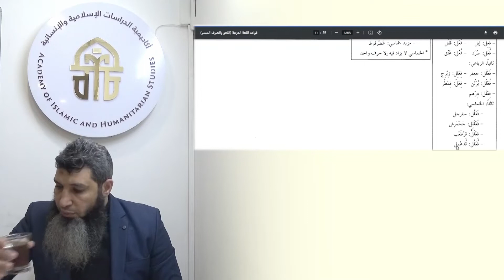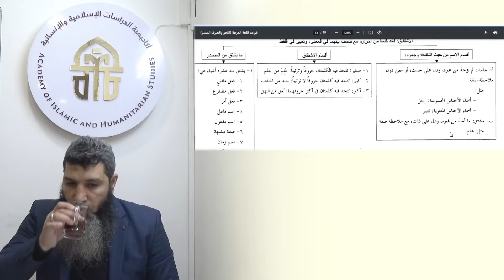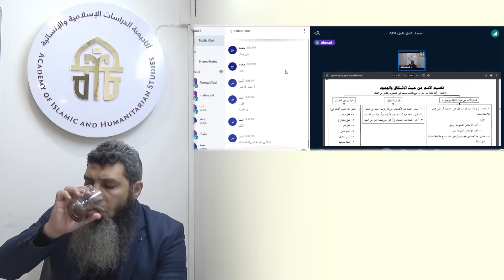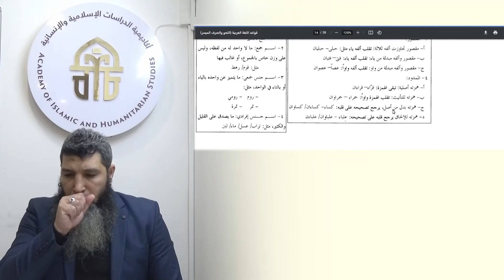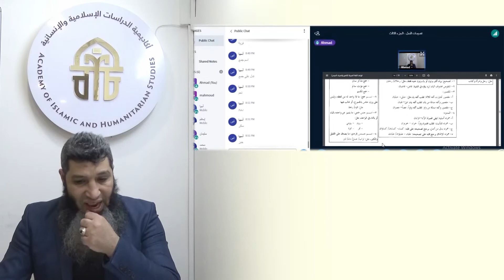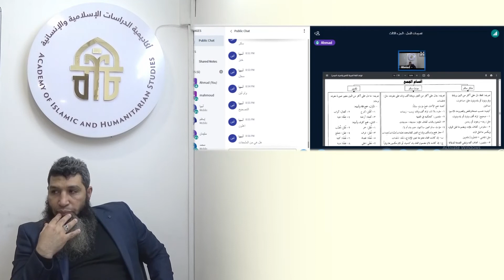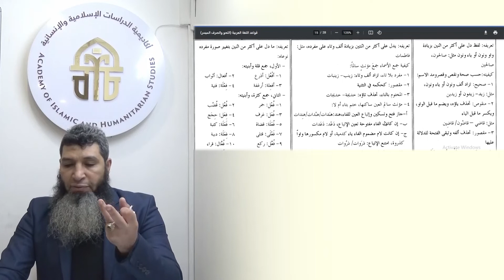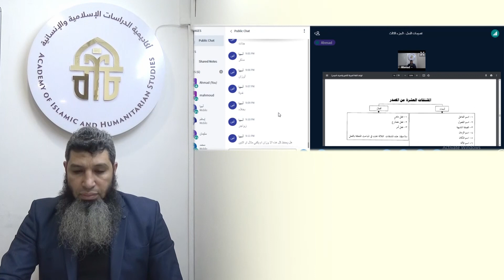488.6. 14-3-2022 اللغة العربية, تقسيمات الأسماء